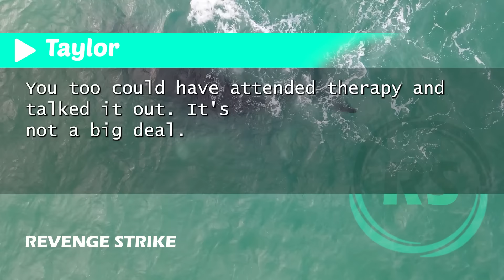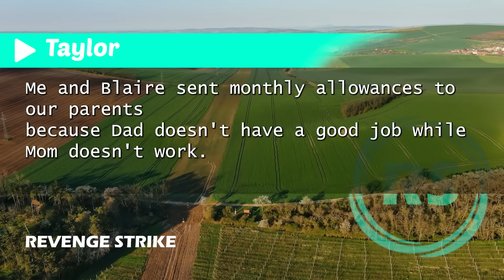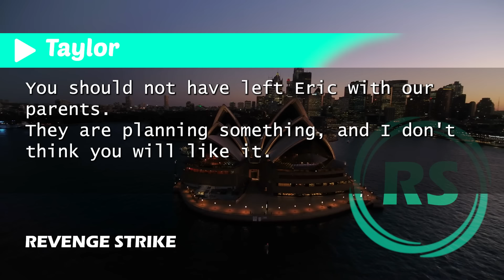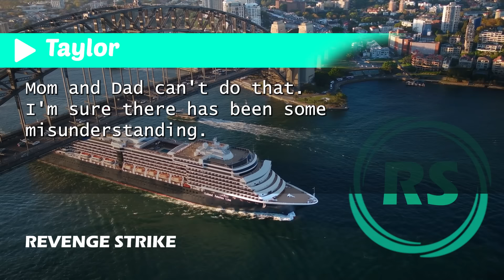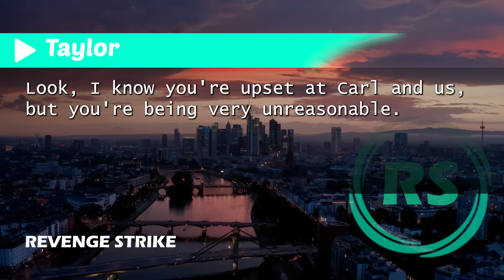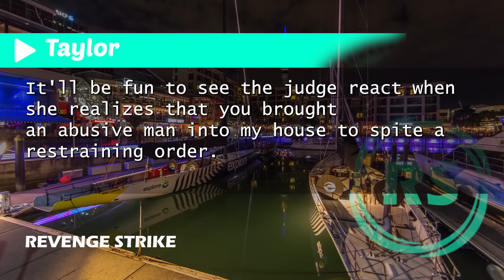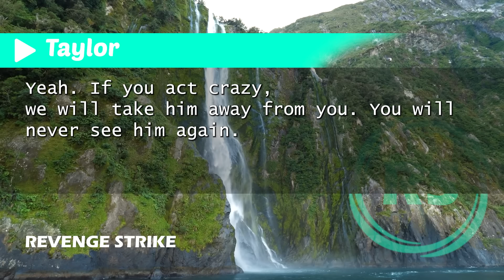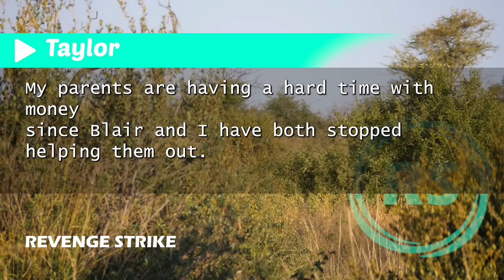"I Left my House & Kid with my Parents During a Business Trip... What the CCTV Revealed Shocked Me!"